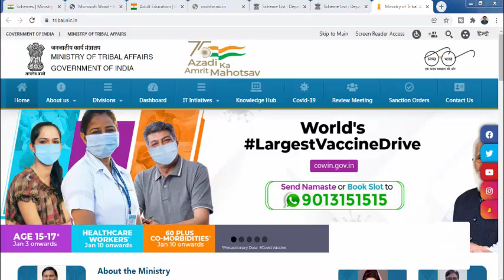GOVT | psychology | Florida | bachelor’s fastest | criminal justice | masters